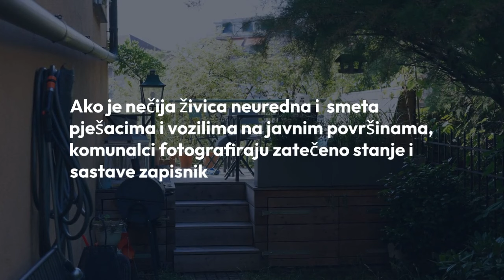Crikvenica kažnjava nemarne vlasnike kuća: Neki bi mogli platiti i do 1.300 eura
Crikvenica je još u predsezoni uvela kazne za nesavjesne vlasnike okućnica. Ako netko ne održava živicu pa ona nekontrolirano raste i smeta pješacima i vozilima na javnim površinama, najprije na adresu stiže upozorenje, a potom i “novčana čestitka”.

Photo: Goran Kovacic/PIXSELL

OBAVIJEST O OBRADI OSOBNIH PODATAKA Voditelj obrade Vaših osobnih podataka sadržanih u videozapisima na ovom kanalu je VEČERNJI LIST d.o.o., Oreškovićeva ulica 6H/1, 10 010 Zagreb, OIB: 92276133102 (dalje u tekstu: VEČERNJI LIST). VEČERNJI LIST kao novinsko-nakladničko društvo, odnosno kao medij ima ovlaštenje i dužnost informirati javnost o svim događajima koji pobuđuju interes javnosti kao nositelj kritične mase u društvu te svoju djelatnost temelji na Zakonu o medijima, NN 59/04, 84/11, 81/13, 114/22 kao i s istim povezanim propisima. VEČERNJI LIST poštuje pravo na zaštitu privatnosti, dostojanstva ugleda i časti te svaki osobni podatak obrađuje isključivo u novinarske svrhe na način reguliran spomenutim Zakonom o medijima i sukladno Uredbi (EU) 2016/679 Europskog parlamenta i Vijeća od 27. travnja 2016. o zaštiti pojedinaca u vezi s obradom osobnih podataka i o slobodnom kretanju takvih podataka te o stavljanju izvan snage Direktive 95/46/EZ (Opća uredba o zaštiti podataka). Više o obradi osobnih podataka kao i o Vašim pravima možete pročitati u našim pravilima privatnosti na linku